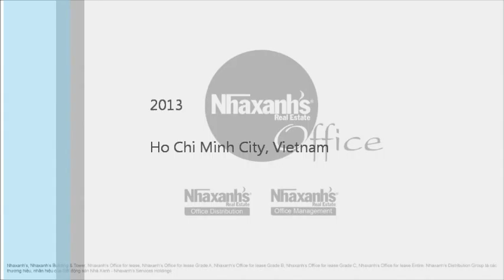Thuê văn phòng ảo, chỗ ngồi làm việc tại TPHCM, Quận Bình Thạnh, Phường 2